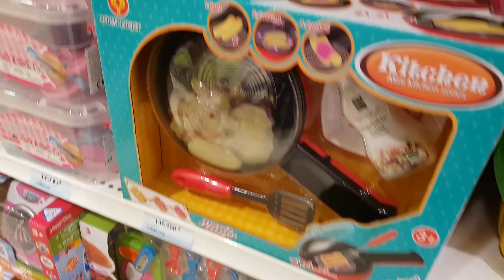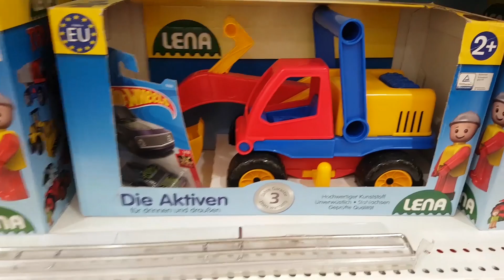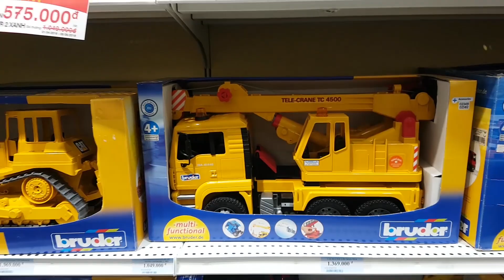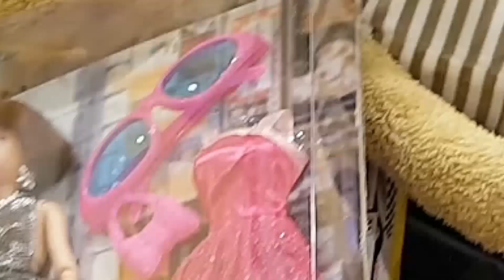Trò Chơi Bé Pin Quà Bất Ngờ ❤ ChiChi ToysReview TV ❤ Đồ Chơi Trẻ Em Baby Doli Fun Song Bài Hát